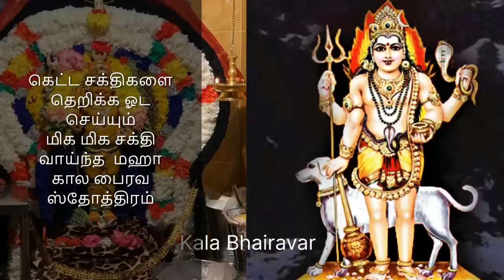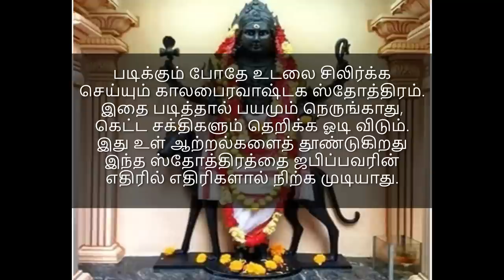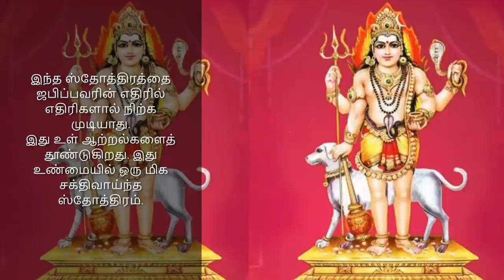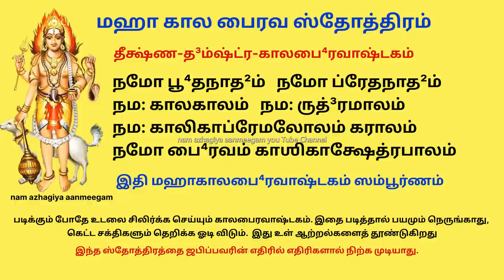தம்பதி ஒற்றுமை ஏற்படுத்தும் சதாசிவாஷ்டமி மஹா காலபைரவ ஸ்தோத்ரம் sadhasivashtami kalabairavastotra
மஹாகாலபை⁴ரவாஷ்டகம் அத²வா தீக்ஷ்ணத³ம்ஷ்ட்ரகாலபை⁴ரவாஷ்டகம் Lyrics in Tamil:
ௐ
யம் யம் யம் யக்ஷரூபம் த³ஶதி³ஶிவிதி³தம் பூ⁴மிகம்பாயமாநம்
ஸம் ஸம் ஸம்ஹாரமூர்திம் ஶிரமுகுடஜடா ஶேக²ரஞ்சந்த்³ரபி³ம்ப³ம் ।
த³ம் த³ம் த³ம் தீ³ர்க⁴காயம் விக்ரிதநக² முக²ம் சோர்த்⁴வரோமம் கராலம்
பம் பம் பம் பாபநாஶம் ப்ரணமத ஸததம் பை⁴ரவம் க்ஷேத்ரபாலம் ॥ 1॥
ரம் ரம் ரம் ரக்தவர்ணம், கடிகடிததநும் தீக்ஷ்ணத³ம்ஷ்ட்ராகராலம்
க⁴ம் க⁴ம் க⁴ம் கோ⁴ஷ கோ⁴ஷம் க⁴ க⁴ க⁴ க⁴ க⁴டிதம் க⁴ர்ஜ²ரம் கோ⁴ரநாத³ம் ।
கம் கம் கம் காலபாஶம் த்³ருக் த்³ருக் த்³ருʼடி⁴தம் ஜ்வாலிதம் காமதா³ஹம்
தம் தம் தம் தி³வ்யதே³ஹம், ப்ரணாமத ஸததம், பை⁴ரவம் க்ஷேத்ரபாலம் ॥ 2॥
லம் லம் லம் லம் வத³ந்தம் ல ல ல ல லலிதம் தீ³ர்க⁴ ஜிஹ்வா கராலம்
தூ⁴ம் தூ⁴ம் தூ⁴ம் தூ⁴ம்ரவர்ணம் ஸ்பு²ட விகடமுக²ம் பா⁴ஸ்கரம் பீ⁴மரூபம் ।
ரும் ரும் ரும் ரூண்ட³மாலம், ரவிதமநியதம் தாம்ரநேத்ரம் கராலம்
நம் நம் நம் நக்³நபூ⁴ஷம் , ப்ரணமத ஸததம், பை⁴ரவம் க்ஷேத்ரபாலம் ॥ 3॥
வம் வம் வாயுவேக³ம் நதஜநஸத³யம் ப்³ரஹ்மஸாரம் பரந்தம்
க²ம் க²ம் க²ட்³க³ஹஸ்தம் த்ரிபு⁴வநவிலயம் பா⁴ஸ்கரம் பீ⁴மரூபம் ।
சம் சம் சலித்வாঽசல சல சலிதா சாலிதம் பூ⁴மிசக்ரம்
மம் மம் மாயி ரூபம் ப்ரணமத ஸததம் பை⁴ரவம் க்ஷேத்ரபாலம் ॥ 4॥
ஶம் ஶம் ஶம் ஶங்க²ஹஸ்தம், ஶஶிகரத⁴வளம், மோக்ஷ ஸம்பூர்ண தேஜம்
மம் மம் மம் மம் மஹாந்தம், குலமகுலகுலம் மந்த்ரகு³ப்தம் ஸுநித்யம் ।
யம் யம் யம் பூ⁴தநாத²ம், கிலிகிலிகிலிதம் பா³லகேலிப்ரத³ஹாநம்
ஆம் ஆம் ஆம் ஆந்தரிக்ஷம் , ப்ரணமத ஸததம், பை⁴ரவம் க்ஷேத்ரபாலம் ॥ 5॥
க²ம் க²ம் க²ம் க²ட்³க³பே⁴த³ம், விஷமம்ருʼதமயம் காலகாலம் கராலம்
க்ஷம் க்ஷம் க்ஷம் க்ஷிப்ரவேக³ம், த³ஹத³ஹத³ஹநம், தப்தஸந்தீ³ப்யமாநம் ।
ஹௌம் ஹௌம் ஹௌங்காரநாத³ம், ப்ரகடிதக³ஹநம் க³ர்ஜிதைர்பூ⁴மிகம்பம்
ப³ம் ப³ம் ப³ம் பா³லலீலம், ப்ரணமத ஸததம், பை⁴ரவம் க்ஷேத்ரபாலம் ॥ 6॥
var வம் வம் வம் வாலலீலம்
ஸம் ஸம் ஸம் ஸித்³தி⁴யோக³ம், ஸகலகு³ணமக²ம், தே³வதே³வம் ப்ரஸந்நம்
பம் பம் பம் பத்³மநாப⁴ம், ஹரிஹரமயநம் சந்த்³ரஸூர்யாக்³நி நேத்ரம் ।
ஐம் ஐம் ஐம் ஐஶ்வர்யநாத²ம், ஸததப⁴யஹரம், பூர்வதே³வஸ்வரூபம்
ரௌம் ரௌம் ரௌம் ரௌத்³ரரூபம், ப்ரணமத ஸததம், பை⁴ரவம் க்ஷேத்ரபாலம் ॥ 7॥
ஹம் ஹம் ஹம் ஹம்ஸயாநம், ஹஸிதகலஹகம், முக்தயோகா³ட்டஹாஸம், ?
த⁴ம் த⁴ம் த⁴ம் நேத்ரரூபம், ஶிரமுகுடஜடாப³ந்த⁴ ப³ந்தா⁴க்³ரஹஸ்தம் ।
தம் தம் தங்காநாத³ம், த்ரித³ஶலடலடம், காமக³ர்வாபஹாரம், ??
ப்⁴ரும் ப்⁴ரும் ப்⁴ரும் பூ⁴தநாத²ம், ப்ரணமத ஸததம், பை⁴ரவம் க்ஷேத்ரபாலம் ॥ 8॥
இதி மஹாகாலபை⁴ரவாஷ்டகம் ஸம்பூர்ணம் ।
நமோ பூ⁴தநாத²ம் நமோ ப்ரேதநாத²ம்
நம: காலகாலம் நம: ருத்³ரமாலம் ।
நம: காலிகாப்ரேமலோலம் கராலம்
நமோ பை⁴ரவம் காஶிகாக்ஷேத்ரபாலம் ॥